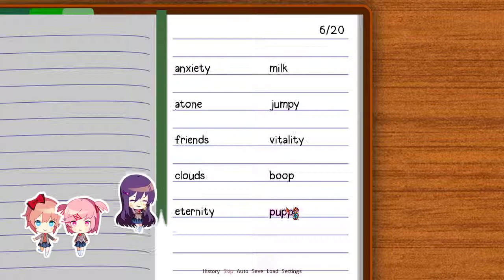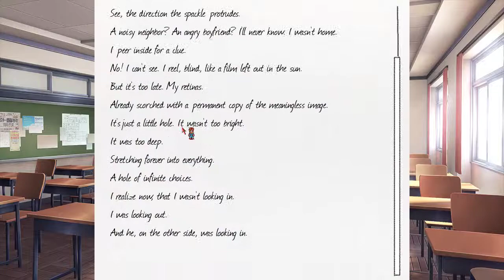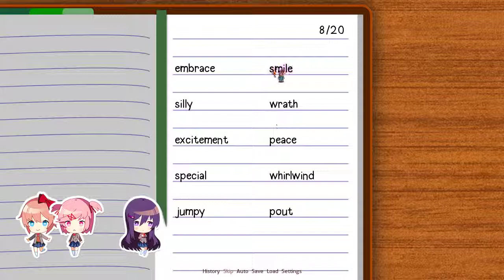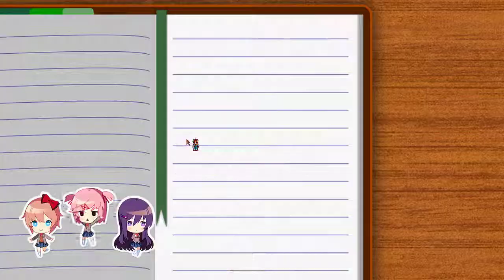Doki Doki Literature Club! (PC) - Part 3 - Act 1 Natsuki Route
I restart the game once more; this is the third iteration of the first act but this time I go for Natsuki this time to get her first two CGs (I already got her third one during Sayori's route)